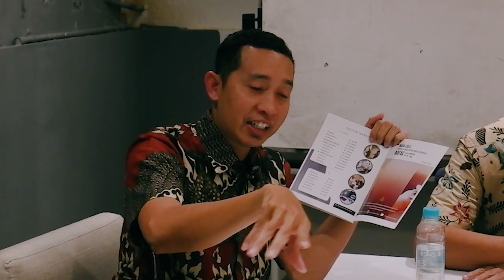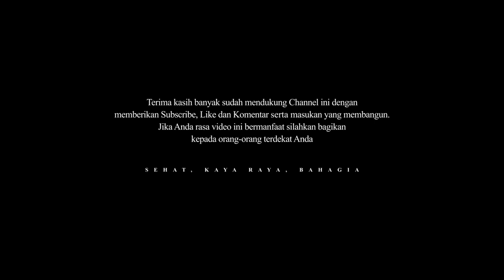MATERI PELATIHAN RK BODY ENERGY 360° | Apa Dampak dan Manfaatnya pada Tubuh Kita?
Vidio Mas Yunus terbaru, lebih di kenal dengan RK Mas Yunus RK, Alamat Mas Yunus Kediri, Meditasi Mas Yunus, Relaksasi

Pendaftaran Admin RK Kediri : 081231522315 (chat WA only)
senin-jumat

Sangat tidak di perkenankan untuk langsung datang ke kantor RK tanpa pemberitahuan dan konformasi ke team RK mengingat kondisi pandemi, dikhawatirkan meresahkan warga srkitar ketika menerima banyak tamu dari luar kota

Semua pertemuan harus di jadwalkan team RK